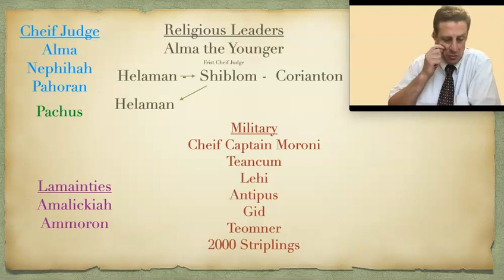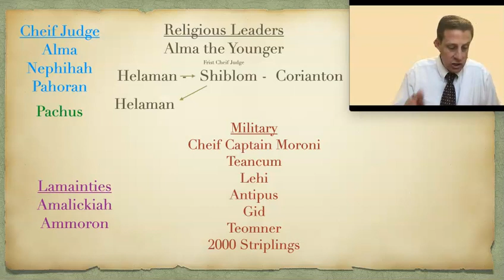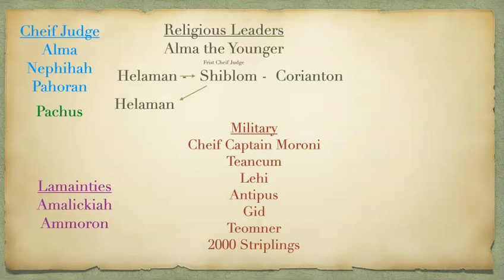Alma 53-63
Come Follow Me discussion in the Book of Mormon covering Alma 53-63 historical context and content.